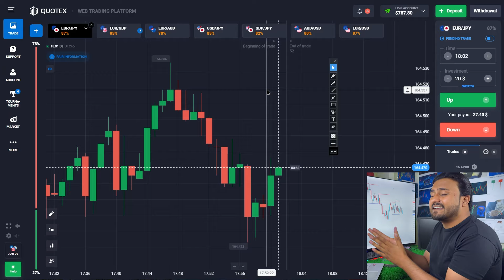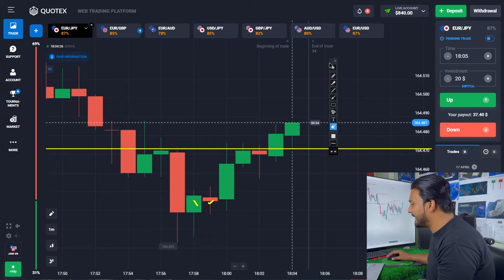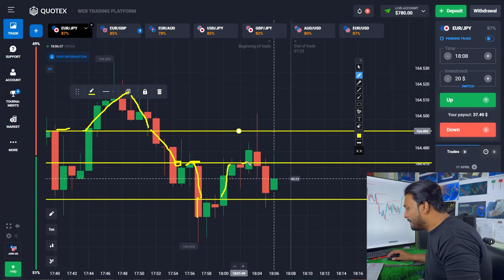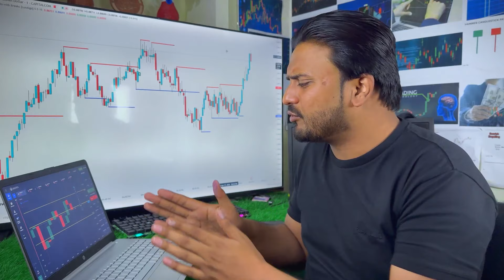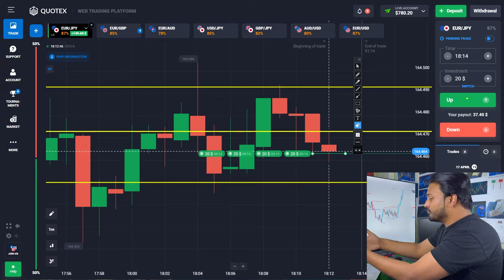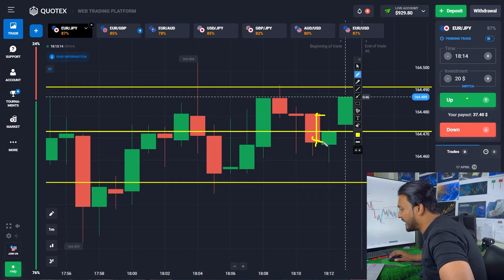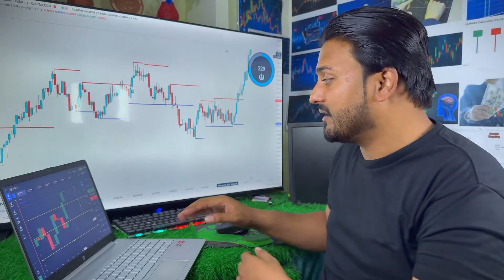How to win every trade in quotex | Quotex trading strategy for beginners | Quotex read every candle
Aj ki video me hum ne beginners strategy btay ha.is video me hum ne live trade or is ka sath best startegy btay ha.ap log is video ko full watch kare taki ap ko full deatils mil jay